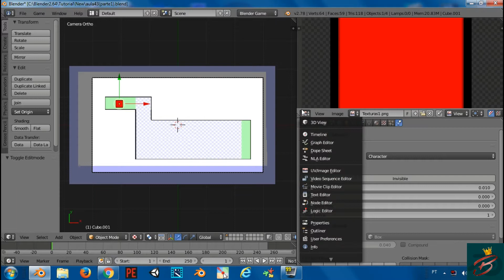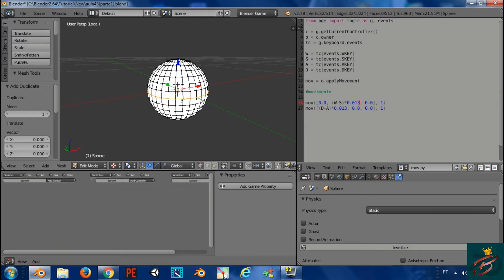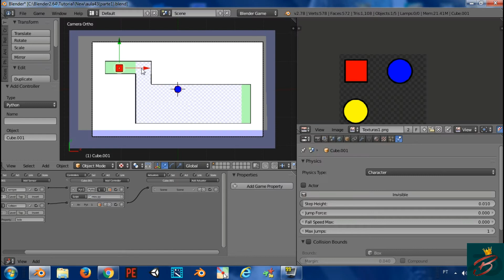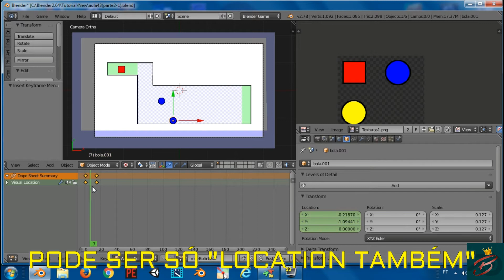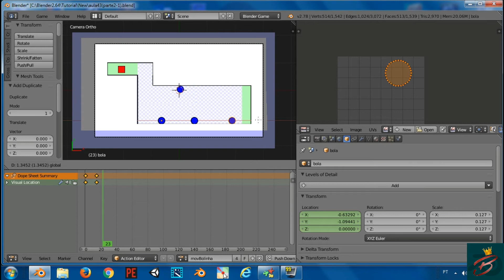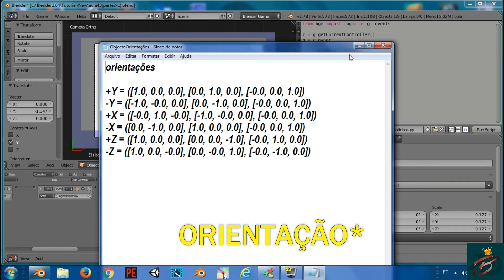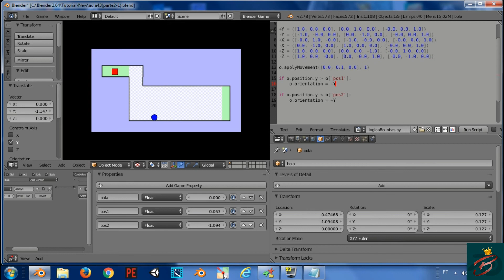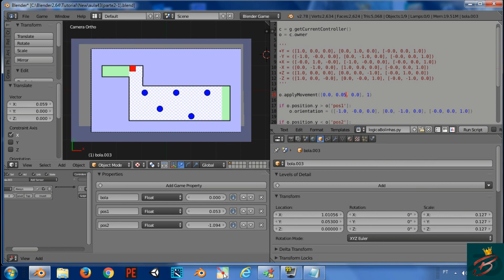Jogo mais Dificil do Mundo no Blender 3D #2 Logica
Scripts:
Movimento do personagem:
from bge import logic as g, events

c = g.getCurrentController()
o = c.owner
tc = g.keyboard.events

W = tc[events.WKEY]
S = tc[events.SKEY]
A = tc[events.AKEY]
D = tc[events.DKEY]

mov = o.applyMovement

mov([0.0, (W-S)*0.013, 0.0], 1)
mov([(D-A)*0.013, 0.0, 0.0], 1)

Logica de ping pong das bolinhas

c = g.getCurrentController()
o = c.owner

+Y = ([1.0, 0.0, 0.0], [0.0, 1.0, 0.0], [-0.0, 0.0, 1.0])
+X = ([-0.0, 1.0, -0.0], [-1.0, -0.0, 0.0], [-0.0, 0.0, 1.0])
+Z = ([1.0, 0.0, 0.0], [0.0, 0.0, -1.0], [-0.0, 1.0, 0.0])

o.applyMovement([0.0, 0.05, 0.0], 1)

if o.position.y (maior) o['pos1']:
    o.orientation = ([-1.0, -0.0, 0.0], [0.0, -1.0, 0.0], [-0.0, 0.0, 1.0])